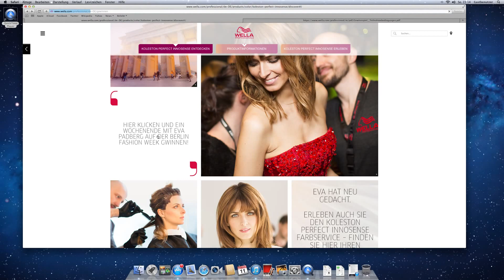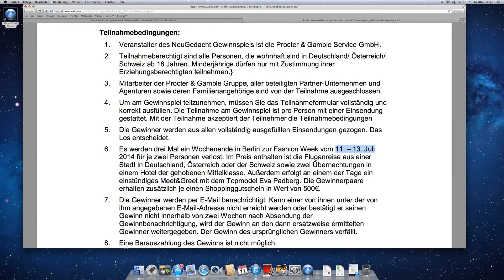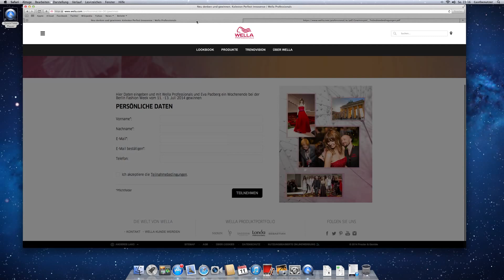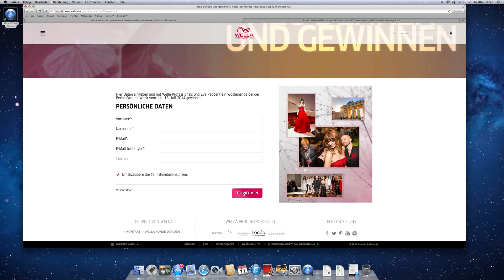Gewinne Tickets Fashion Week Berlin 2014 + Flug + Hotel + 500€ Einkaufsgutschein mit Wella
Link zur Seite von Wella

Teilnahmeschluss ist 18 Juli 2014